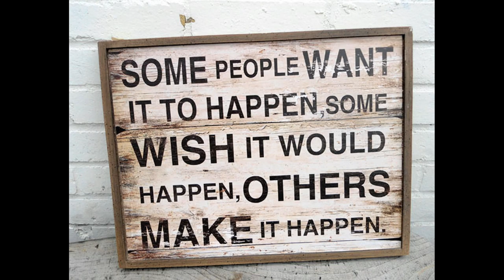Thank you to Jeff Flake and Senator McCain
After nearly a year legislation has made its way to the senate!